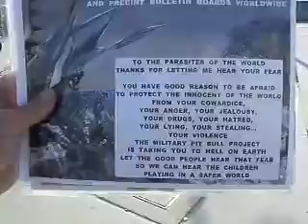6 2012F1MSI S6 2MELTONSPOSTTOMILITARYANDPOLICEBULLETINBOARDSWORLDWIDEANDAFIREENGINE5MB 07